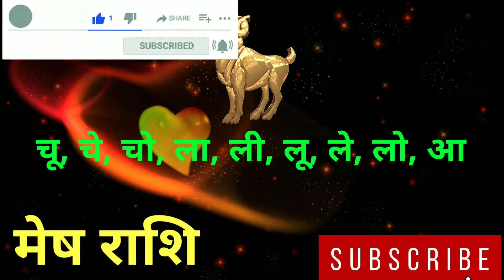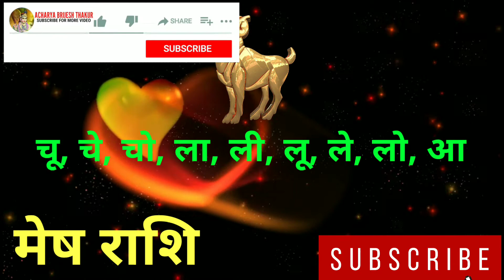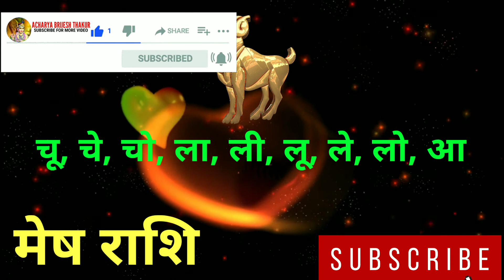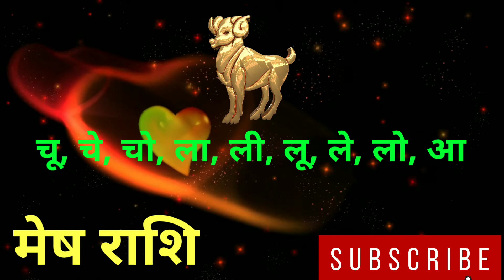Mesh Rashi September 2021| Mesh Love Rashifal September 2021|Aries Love horoscope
Follow us-